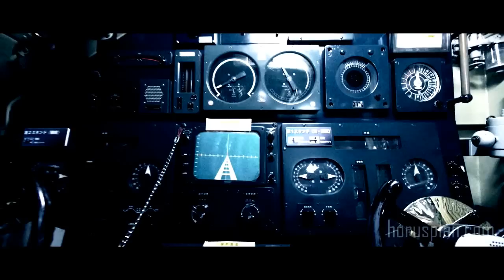Scenery of Kure city Hiroshima Japan. 呉をゆく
軍港の歴史を色濃く残す呉の町を海と陸から。
てつのくじら館（JMSDF海上自衛隊呉史料館）は圧巻の展示内容と係員（海自OB）の方達の親切丁寧な解説付きで入場無料。

I photograph a town of Kure where leaves the history of the naval port densely from the sea and the land.
Display contents of the Tetsunokujirakan(JMSDF Japan Marine Self Defense Force Kure historical materials building) are the best part.
Person in charge (almost retired Marine Self Defense Force member) do a polite commentary with kindness.
Besides, the entrance is free!